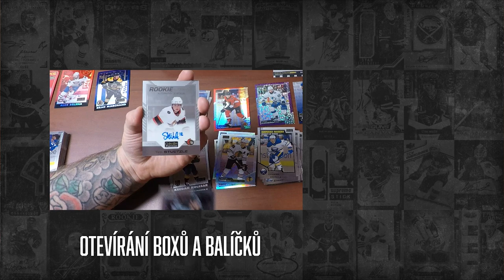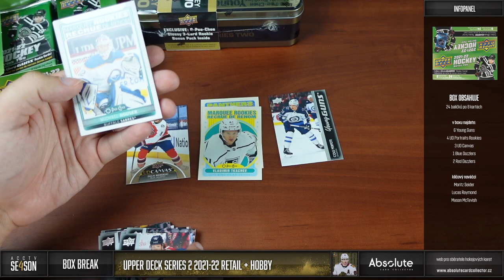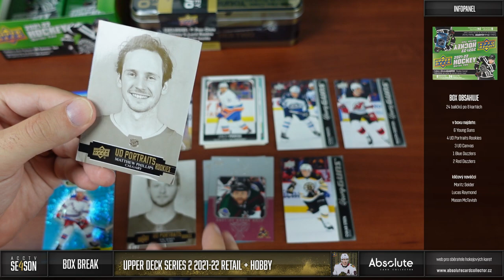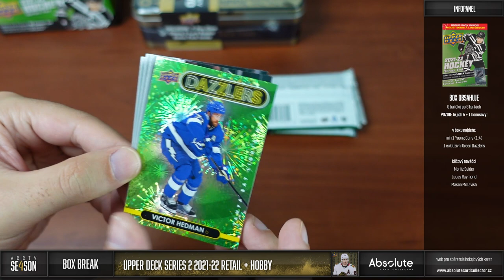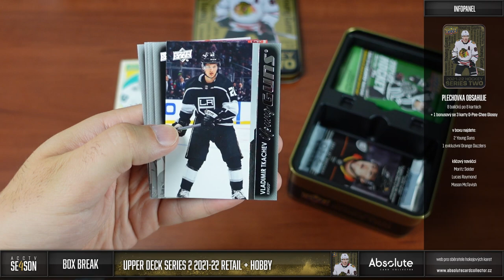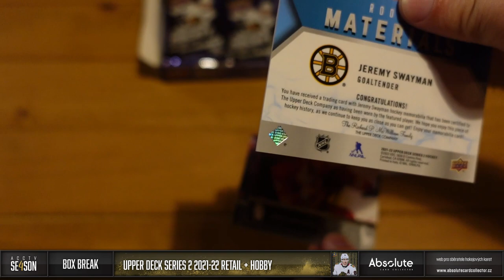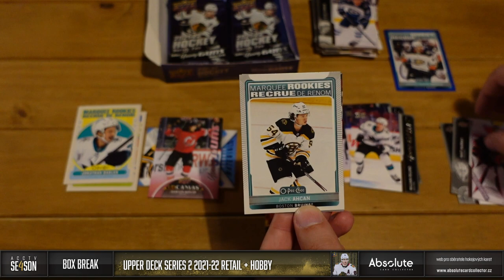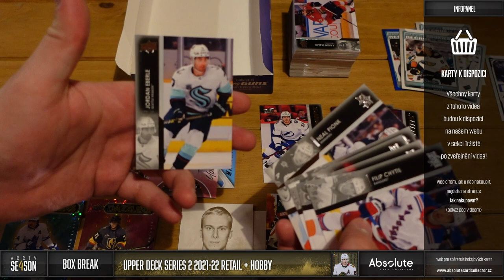ACCTV 4 - 29. epizoda: UD Series 2 - break Retail boxu, Blasteru a Plechovky + Davidův Hobby box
Před novými Extended se mrkneme ještě na další varianty boxů UD Series 2. Postupně nás čekají Retail box, Blaster a plechovka. Šance na Young Guns jsou stejné jako v Hobby boxu, tak jsem doufal, že se nám podaří vytáhnout nějaké lepší jméno. Bohužel jsem byl zklamán a na mém projevu to bylo znát. Mrzí mě to, snažím se být většinou pozitivní, ale někdy to prostě nejde a snad na vás nebude video působit špatně. Měl by to zachránit Davidův Hobby box z dovolené, který dopadl naopak dobře.

Karty se objeví spolu s tímto videem v nabídce na webu Naleznete je v sekci tržiště! Pro nákup vám stačí FREE účet!

Každý měsíc soutěžíme o jeden box! Můžete se účastnit pod jakýmkoliv videem vydaným v daný měsíc. Za každý podmínky splňující komentář pod videi získáte jednu pozici do losování. Přes prázdniny malinko polevíme a v září si dáme pořádnou cenu! Tento měsíc to bude blaster UD SP 2020-21!

Soutěžit můžete do 10. dne následujícího měsíce. Poté vybereme vítěze!

SOUTĚŽ O RC KARTU MCDAVIDA!